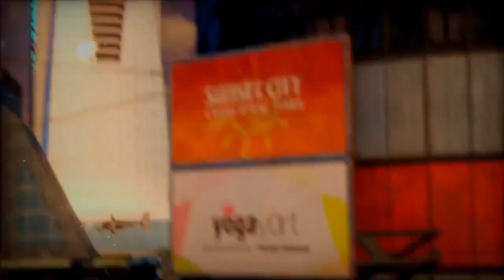Sunset Overdrive Launch Trailer